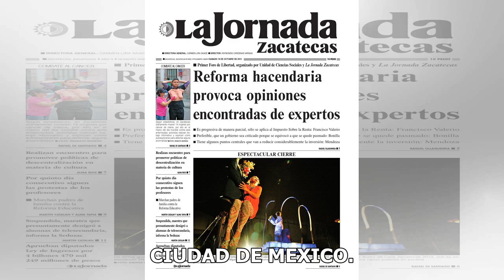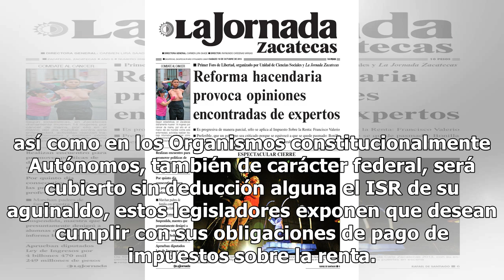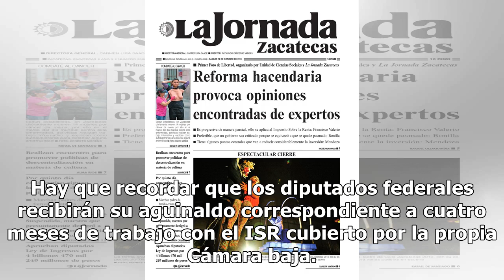Diputados de Movimiento Ciudadano acuerdan que se les descuente el ISR de su aguinaldo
CIUDAD DE MEXICO. - El grupo parlamentario de Movimiento Ciudadano en la Cámara de Diputados adelantó que acordaron de que se les descuente el Impuesto Sobre la Renta (ISR) correspondiente a la parte proporcional de su aguinaldo 2018. Mediante una carta dirigida al diputado Moisés Ignacio Mier Velas...